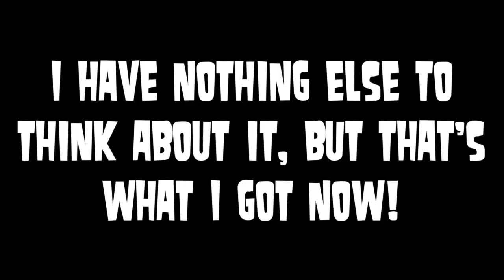My Dream VA Fittings Test On Characters From "Re:ZERO − Starting Life in Another World"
Here's another random video I did, cause why not?

0:04 - Josh Brener as Subaru Natsuki
0:18 - Karen Fukuhara as Emilia
0:31 - Michaela Dietz as Puck
0:49 - Haley Tju as Rem
0:59 - Andrea Libman as Ram
1:10 - Amanda Leighton as Beatrice

QUESTION:
Which voice actor would you think fits the best for a character?